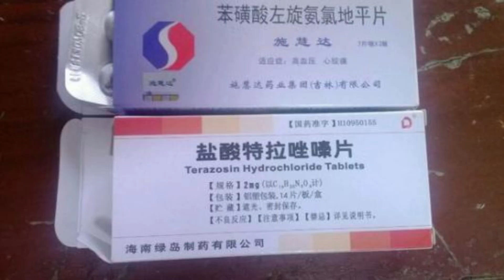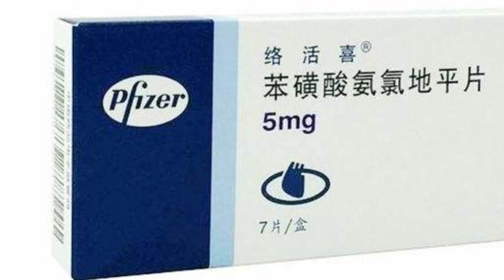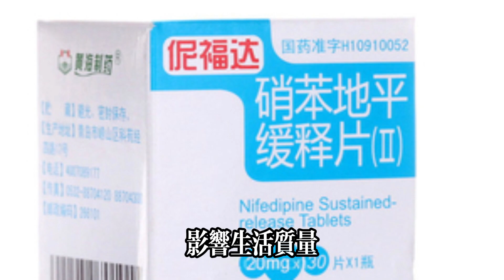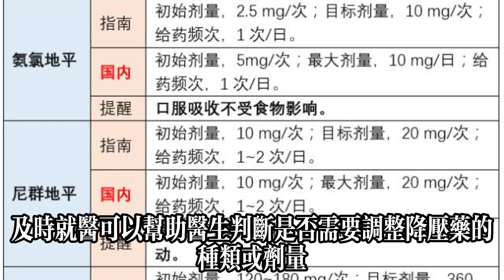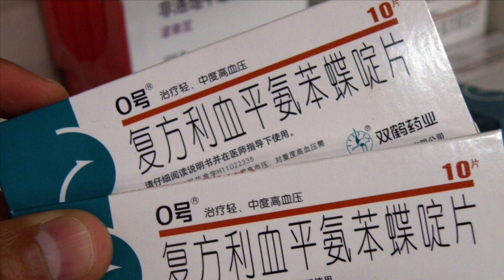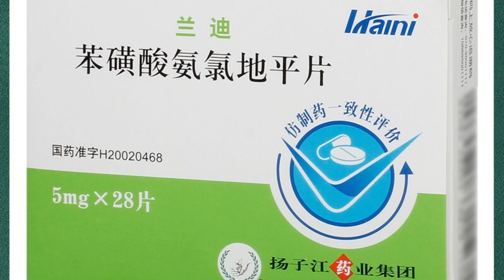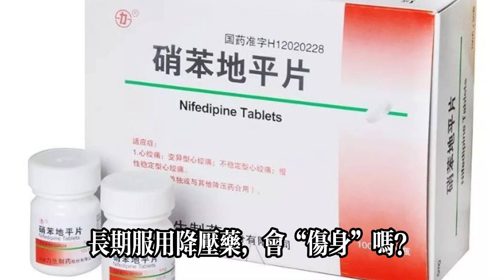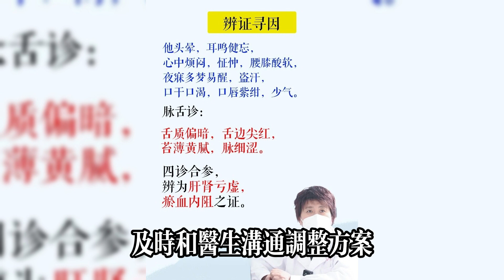長期服用降壓藥的人，身上若出現這幾種情況，可千萬別給無視了#健康常識#養生保健#健康#健康飲食